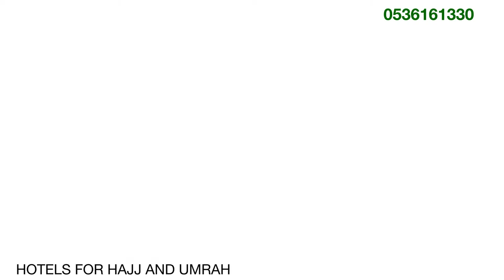Marriott Al-Medinah Hotel for hajj and Umrah!